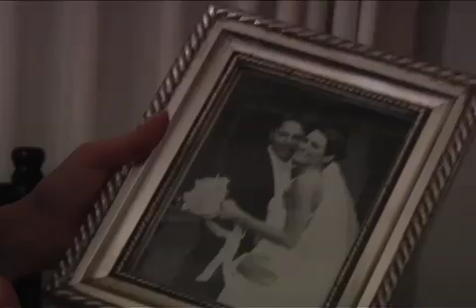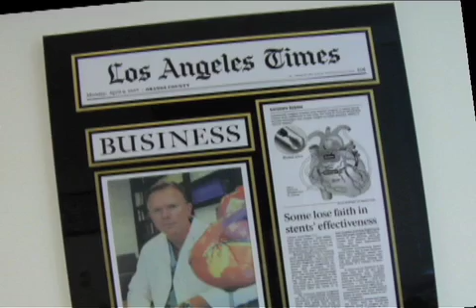The Maestro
World-renowned USC surgeon, Dr. Vaughn Starnes is a pioneer in the field of cardiothoracic surgery. Watch as he performs groundbreaking procedures and hear the stories of his grateful patients.